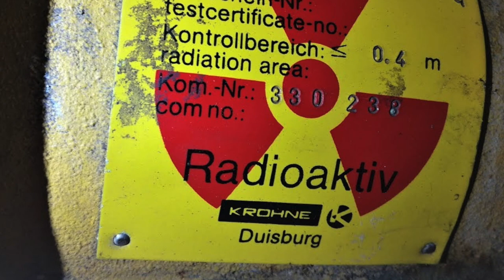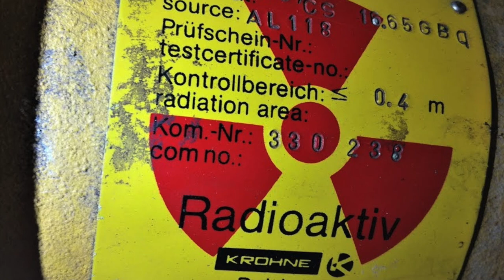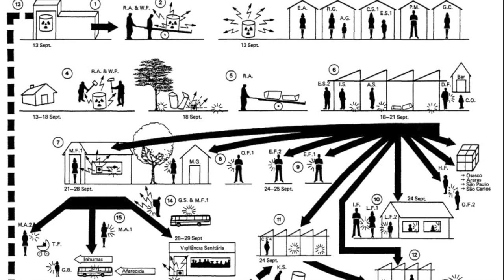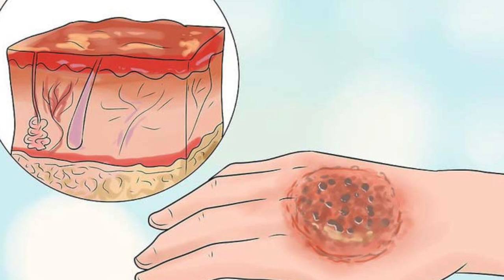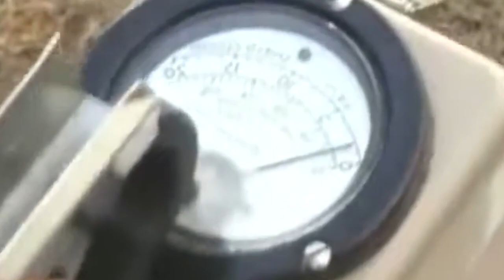Brazilian Chernobyl. A huge city was exposed to radiation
A strange story happened in a fairly large Brazilian city of Goiania in 1987. It all started with the relocation of one of the private clinics that was engaged in radiotherapy. As a result, a huge city was exposed to radiation